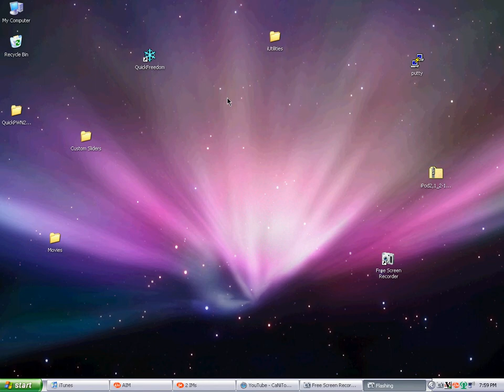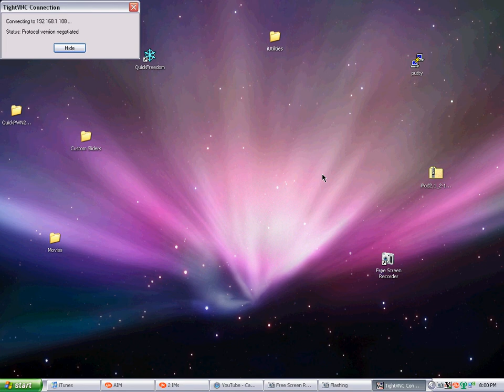How to edit your system strings on your iPod Touch/iPhone WITHOUT Customize all firmwares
I'll be showing you how to edit your system strings without Customize since you still can't edit your system strings with it.